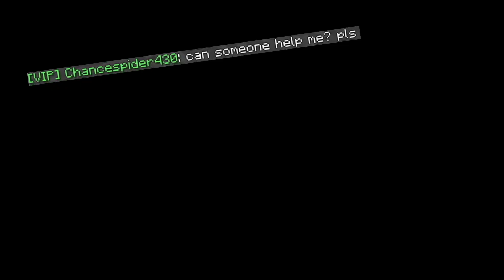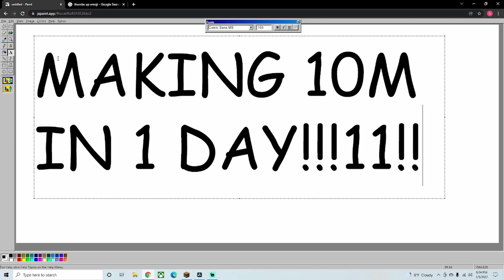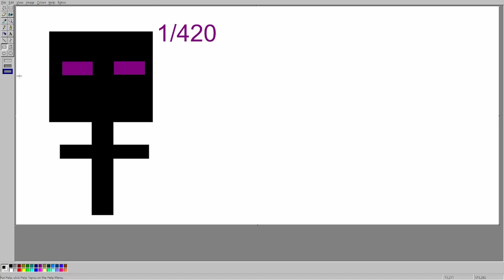How To Make 10 Mil On Your First Day | Hypixel Skyblock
This is my first Skyblock video on this channel! I show one of the easiest ways to make money early game that every player can do!